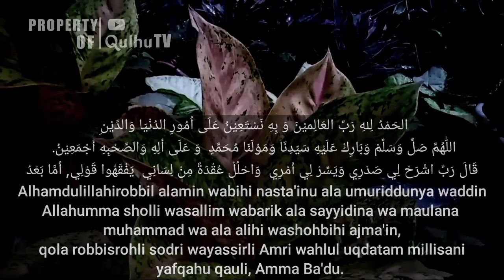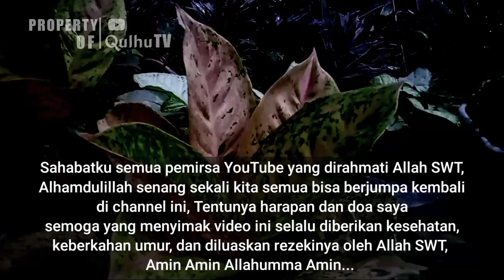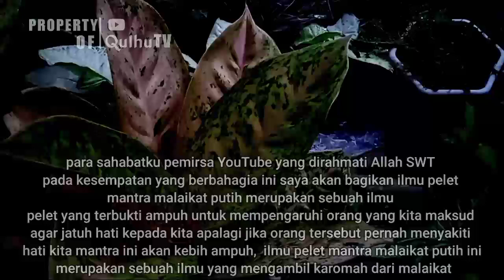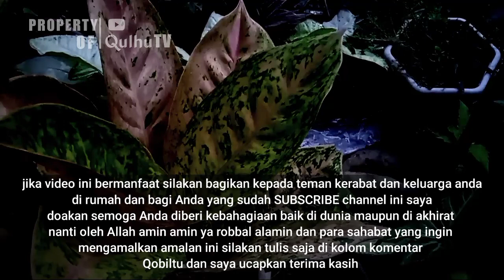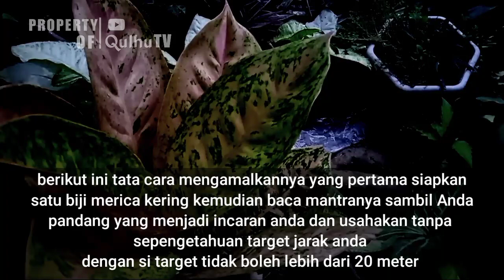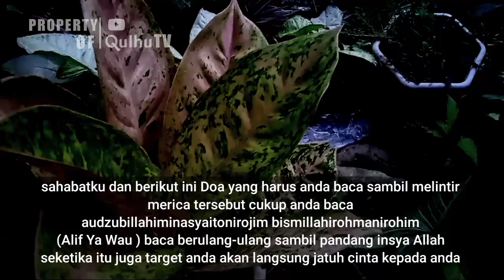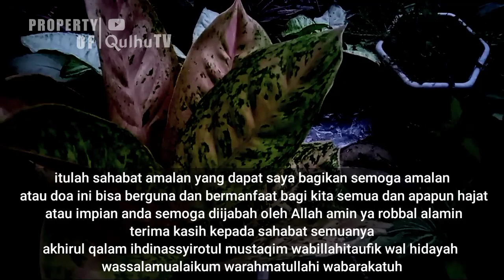MANTRA KEJAM❗Tiup Foto 1x, Siapapun Akan Datang Sendiri, Cinta Mati Padamu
Selamat datang di channel | Qulhu TV

Semoga setiap video yang kami bagikan bermanfaat bagi anda semua dan menjadi tambahan ilmu baru yang penuh dengan barokah serta bisa merubah kita semua untuk menjadi lebih baik lagi kedepannya. Gunakanlah Do'a ini dijalan yang diridhoi oleh ALLAH SWT, karena setiap perbuatan pasti ada balasannya.

pelet lewat foto jarak jauhjauh
pengasihan AL-FATIHAH
pelet hanya 1x ucap
pelet sebut namanya
pelet dengan media sapu lidi
pelet sebelum tidur
pelet semula jadi
ajian jaran goyang
pelet cinta
Pelet cukup baca dalam hati
amalan agar tetap on batang 4nunya
pengasihan shalawat
pelet sebelum tidur
pelet gelisah
pelet lewat media air minum
pelet semar mesem paling ampuh
amalan pelet paling ampuh
pelet lewat foto
pengasihan cukup baca Al-fatihah
mantra pelet lewat foto tanpa ritual
Pelet lewat foto tanpa puasa
Pelet ampuh lewat foto
pelet per@ngs@ng wanita
pelet foto
pelet foto jarak jauh
pelet cukup dengan menghafal
mantra pelet lewat fito di hp
ilmu pelet lewat foto
pelet tatapan mata
pelet
pelet media foto
pelet ampuh hanya keyakinan
pengasihan nabi sulaiman
pelet cinta
pelet melalui media foto
pelet melalui foto
pelet jarak jauh
pelet dadali putih
doa mahabbah
pelet dengan media rumput
wasilah berdoa
doa pelet
pelet bawang putih
ilmu pelet
ilmu pelet tepuk bantal
pelet lewat nama tanpa puasa
pelet lewat nama dan weton
ilmu pelet ampuh
pelet tepuk bantal
amalan pengasihan

TERIMA KASIH.